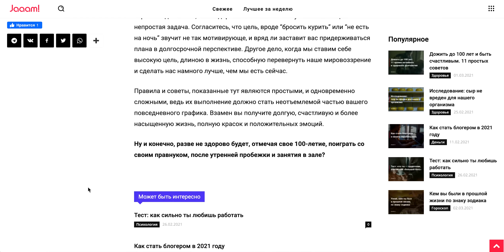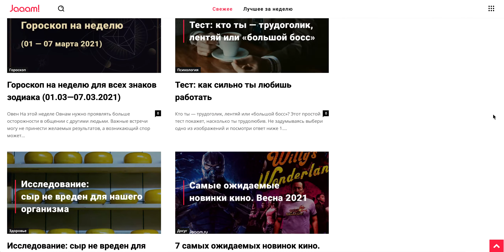Дожить до 100 лет: 11 правил активного долголетия